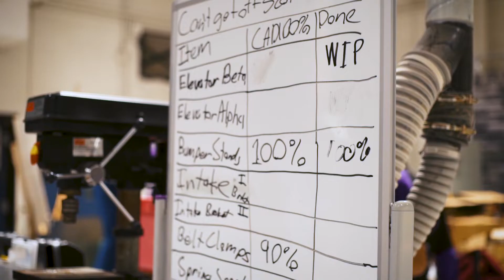ZF's Faces of FIRST 2019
ZF continues to support FIRST World Robotics Championship in 2019 with a twist of introducing the ZF faces behind FIRST. From alumni to mentors and referees, ZF continues to not only sponsor future engineers, but also provide them with a world class level of mentorship to best equip them for the future as young professional who will shape next generation mobility.